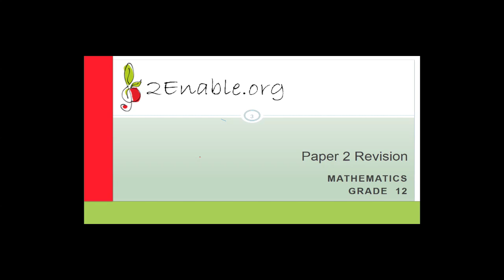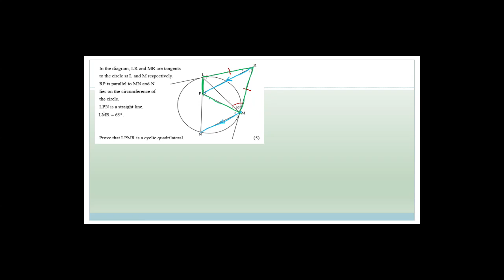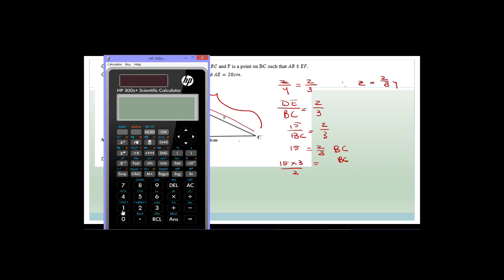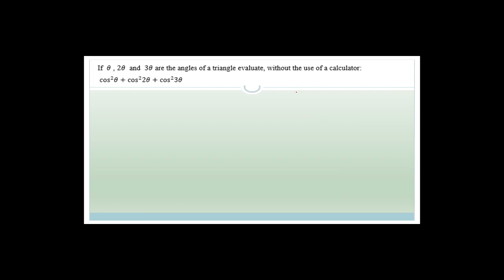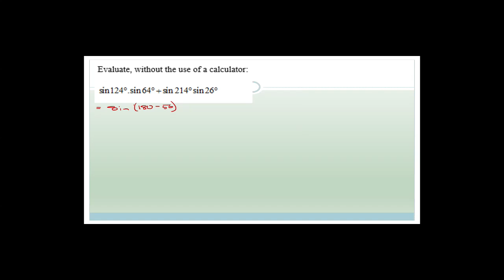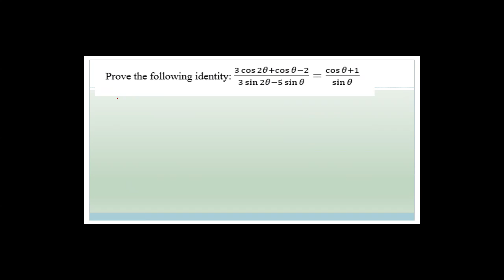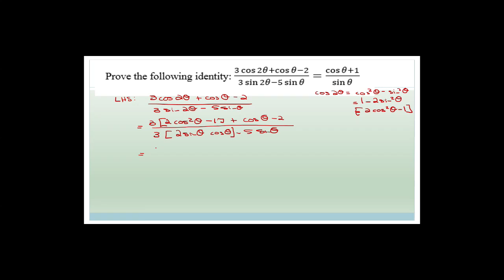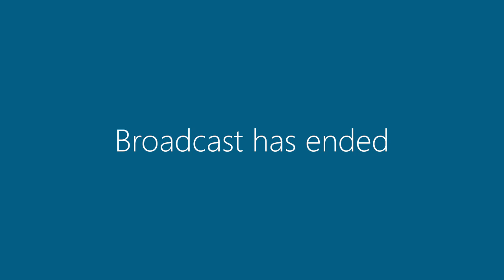Paper 2 Revision Week 31.7